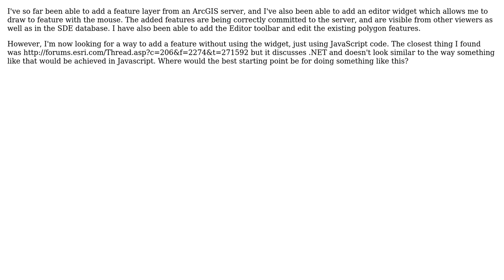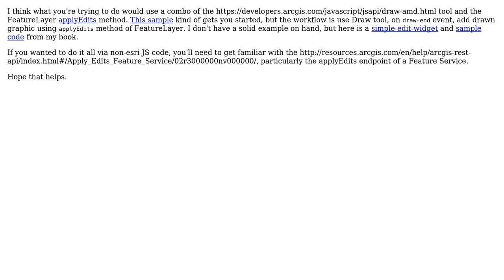GIS: Programatically add feature to Feature Layer with ArcGIS JavaScript API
With thanks & praise to God, and with thanks to the many people who have made this project possible! | Content (except music & images) licensed under CC BY-SA | Music | Images & others | With thanks to user Rene Rubalcava user PolyGeo user Daniel Gray and the Stack Exchange Network Trademarks are property of their respective owners. You are responsible for your own actions.